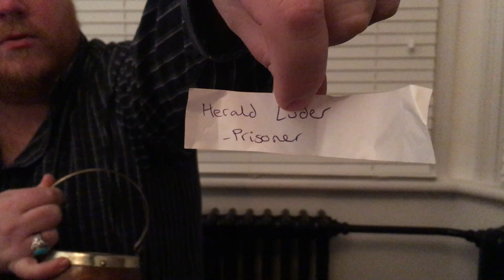Danny Bryant - Talks Blackstar Amps & Jack Russell Terriers!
We asked which song you wanted to hear most on the upcoming Big Band tour. Have you won a pair of free tickets? Watch and find out!
16.11. CH - Rubigen, Mühle Hunziken
17.11. DE - Losheim, Saalbau Losheim
18.11. NL - Hoogeveen, Blues Festival De Tamboer Hoogeveen
19.11. NL - Weert, Muziekcentrum De Bosuil
20.11. DE - Hamburg, Downtown Bluesclub
21.11. DE - Aschaffenburg, Colos-Saal Aschaffenburg
22.11. DE - Unna, Kühlschiff | Lindenbrauerei Unna
23.11. DE - Ludwigsburg, Scala Ludwigsburg
24.11. DE - Siegen, Kulturhaus Lÿz